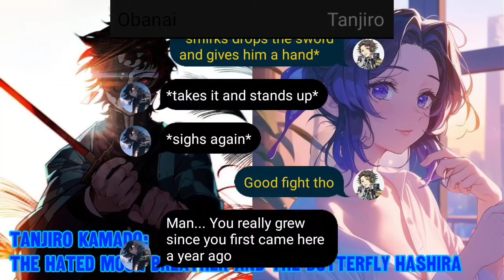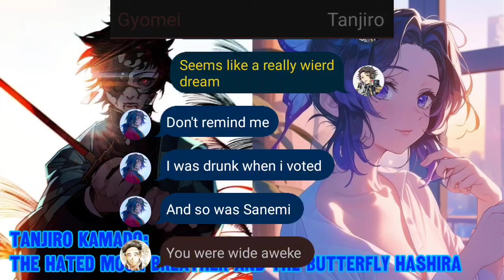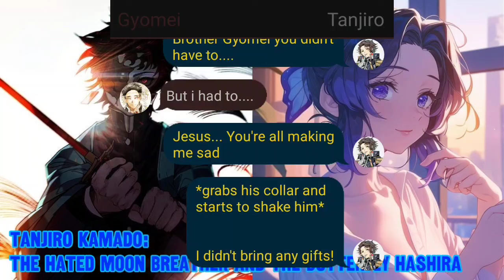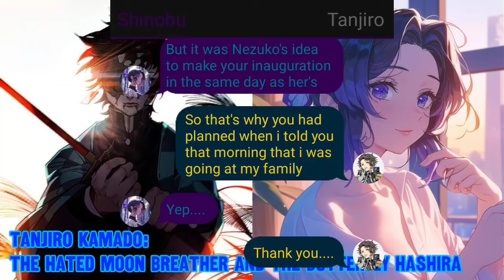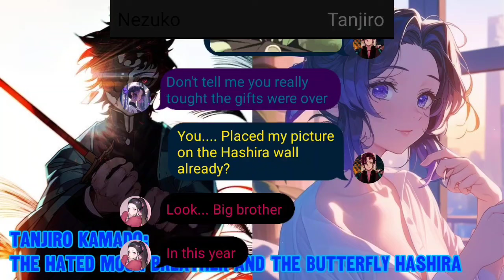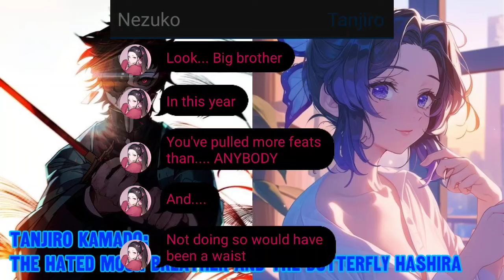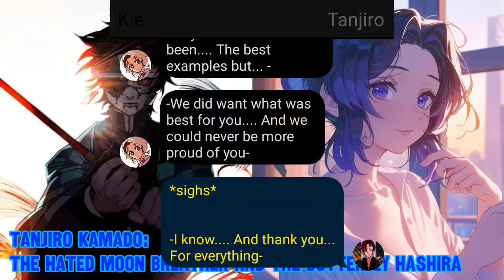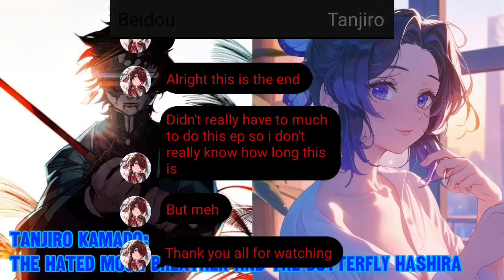Tanjiro Kamado:The Hated Moon Breather and The Butterfly Hashira/S1 Ending:Hashira-